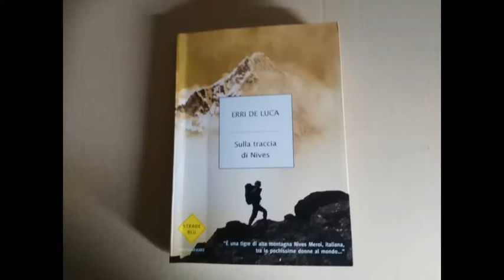SULLE TRACCE DI NIVES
Erri De Luca
Mondadori
Sulle tracce di Nives è un dialogo tra uno scrittore, che è anche un alpinista, e una grande alpinista, Nives Meroi. Nel 2005 in competizione per diventare la prima scalatrice donna a scalare tutti gli ottomila della terra. Solo che per lei è un gioco. Sale in leggerezza, senza Sherpa, senza bombole di ossigeno, sola con suo marito.
Fascia di età: oltre i 18
Video a cura di Giacomo Bizzai